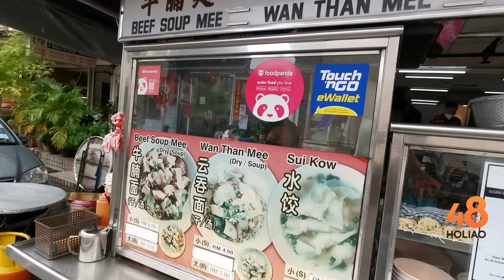Kampung Malabar Ngao Lam Mee - The Old School Beef Brisket Noodle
Ngao Lam Mee （牛腩面）Beef Brisket Noodle at Kampung Malabar has been around for a long time. This stall was passed down from the father to his daughter, Karen Chan.

The taste of the Ngao Lam Mee is still very traditional and classic. This stall has been around for decades. The flavorful and thick beef stock is best to eat especially during rainy season. Cooked with ginger slices and some herbs and simmer in long hours, this beef brisket taste so good and tender. I really hope that this taste continue to pass down to coming generations.

55, Lorong Kampung Malabar, 10200 Penang. (Kedai Kopi Malabar)
Business Hours: 9am - 5pm (Sun Off)